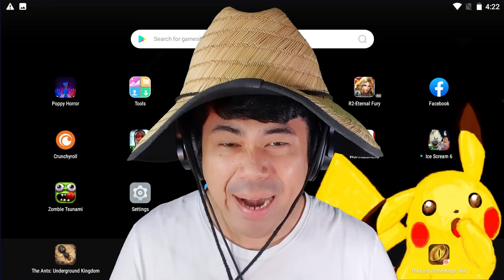ANG MANOK GALING SA HEAVEN! | Manok na Pula PART 3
Manok na Pola part 3